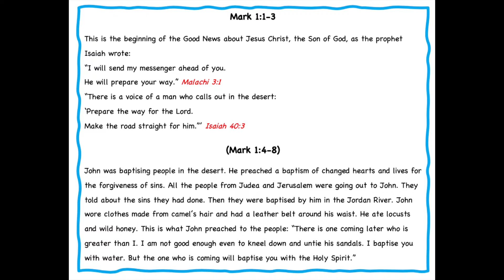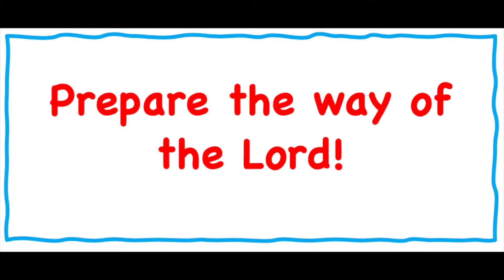Young Church Talk - 26/04/2020 - Annie Creed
A kids talk for families to watch with their children.
Please find activities you can download to do with kids on the Surrey Chapel website (below).